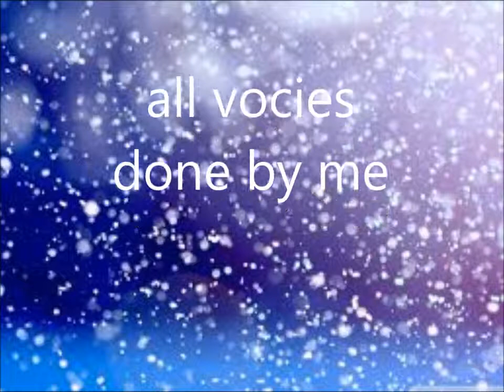Qazar horse ep 4 Good bye